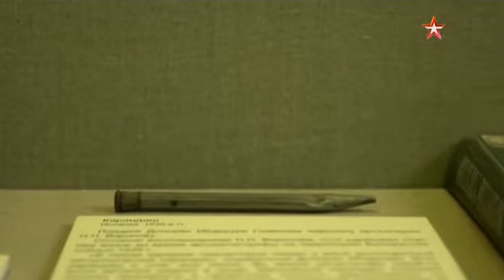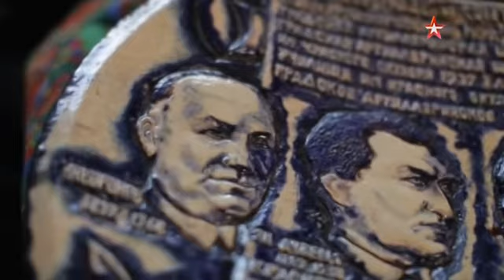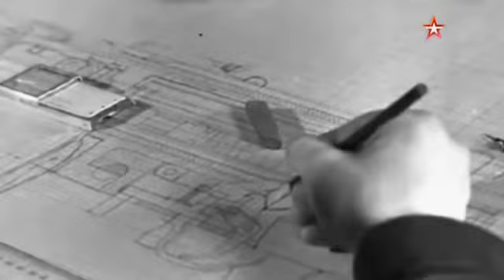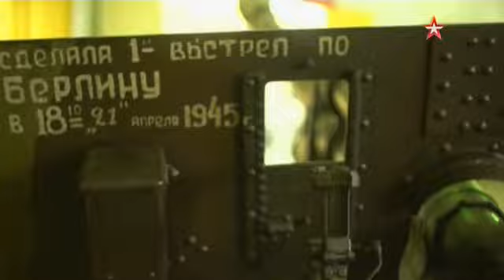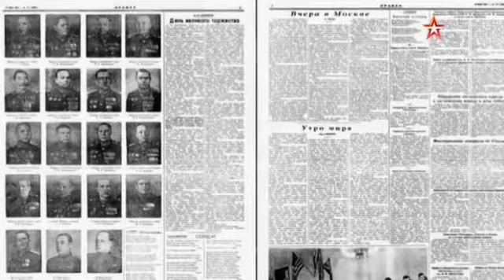Легенды армии Николай Воронов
В 1921 году, когда Польша напала на СССР и шли бои за Западную Белоруссию и Западную Украину, множество красноармейцев попало в польский концлагерь Тухоль. Был среди них и будущий главный маршал артиллерии Николай Воронов. После ранения и контузии у него отказали ноги. Спас его русский фельдшер из пленных – он воровал у поляков лекарства, чтобы лечить товарищей.

Чудом вернувшись из плена, Воронов первое время не мог ходить. Его хотели комиссовать, но он проявил чудеса выдержки и фактически заново научился ходить. Возможно, судьба хранила его, чтобы он смог проявить себя в решающем сражении Великой Отечественной: 19 ноября 1942 года пять с лишним тысяч артиллерийских орудий, словно выросших из-под земли, ударили по врагу. Так началось советское контрнаступление под Сталинградом.